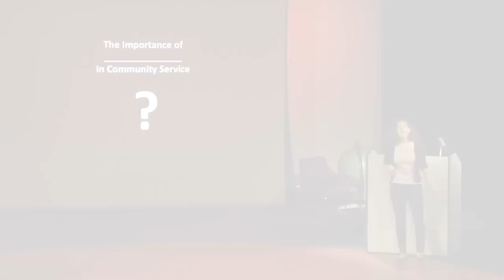TEDxHunterCCS - Emma Hartung- The Importance of ______ in Community Service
The Importance of ______ in Community Service.
Emma Hartung, HS '12. Emma's love for service has given her incredible opportunities ranging from installing a water
system in a Dominican village to doing trail work in the woods in Idaho. Emma is the president of Hunter Action Against
Hunger (HAAH), a group that raises funds and awareness to combat hunger and homelessness in New York City and
around the world. Through HAAH, Emma has organized and participated in many food, clothing and toiletry distributions
for the local homeless with the Midnight Run organization.
In the spirit of ideas worth spreading, TEDx is a program of local, self-organized events that bring people together
to share a TED-like experience. At a TEDx event, TEDTalks video and live speakers combine to spark deep discussion
and connection in a small group. These local, self-organized events are branded TEDx, where x = independently
organized TED event. The TED Conference provides general guidance for the TEDx program, but individual TEDx